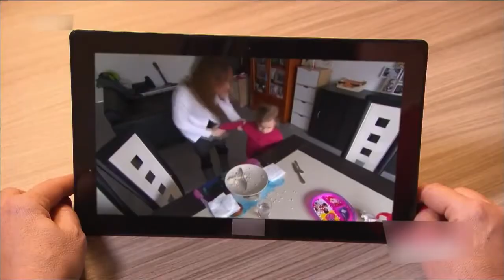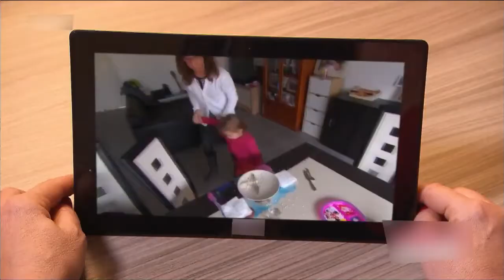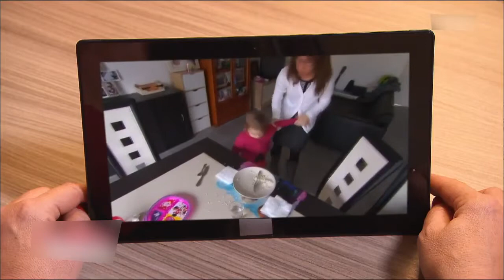Anne Sophie - Nan là je vais te mettre sur la chaise de Maksen Folly. (Remix / Reversed)